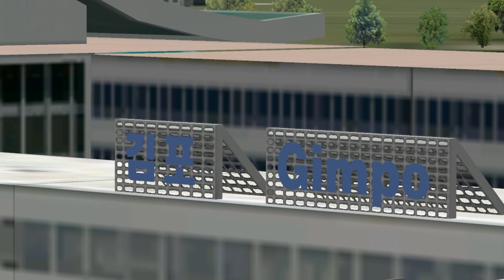X-PLANE 747-400 KOREA GIMPO-JEJU-JAPAN NAGASAKI.wmv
Soft Landing KOREA SEOUL GIMPO AIRPOT START - JEJU AIRPORT VIA -  JAPAN NAGASAKI AIRPORT END.